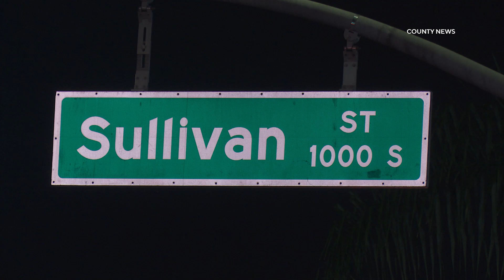Parolee Arrested After High-Speed Pursuit | Santa Ana, CA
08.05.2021 | 1:40 AM | SANTA ANA - A parolee who is suspected of DUI crashed into a civilian vehicle while leading officers on a high-speed pursuit, early Thursday morning.

California Highway Patrol officers attempted to stop a black 2006 Hyundai Tucson occupied by a male driver for speeding and possible DUI on the northbound I-5 Freeway near Oso Parkway in Mission Viejo around 1:40 AM.

The driver of the vehicle, who was later identified as a parolee, initially stopped before taking off from officers at high-speeds.

Officers pursued the driver as his speeds fluctuated from under 30 to over 100 MPH while he exited and reentered the freeway.

Eventually the suspect exited at Red Hill Avenue and continued to flee from police into Tustin and Irvine on residential streets.

The chase continued into Santa Ana circling the Mid-City area before the suspect collided with a civilian in a red 2015 Hyundai Elantra near the intersection of Edinger Avenue and South Kilson Drive around 2:05 AM.

The driver of the Hyundai Elantra was uninjured and the suspect continued to flee before his vehicle became disabled near the intersection of West McFadden Avenue and South Sullivan Street around 2:20 AM.

Despite his vehicle becoming disabled the suspect attempted to flee on foot but was quickly apprehended less than a block away.

Firefighter paramedics responded to evaluate the suspect who complained of pain to his foot but did not transport him.

The parolee was expected to face charges of DUI, speeding, hit-and-run, and felony fleeing among others.